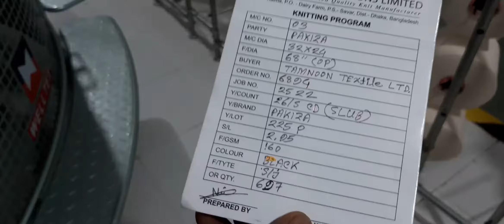how to Circular knitting machine works| Knitting Process (02)| Different parts of circular knitting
The Basics of a Circular Knitting Machine
Circular knitting is when you create something that has a circular pattern without leaving a seam behind. Some of the most common articles of clothing that use this type of knitting are socks and mittens.

There are a few techniques that you can use to speed up the creative process of knitting, but a circular knitting machine can be a great option.
When you use one of these machines, the yarn will be weaved around the rim of the machine.
This is called the needle bar, and it will move back and forth as another bar pressed down on the needles to release the yarn and create a stitch. Since some machines have more than 200 needles, it speeds the process, especially when you are attempting to knit more complex patterns and use multiple colors in your creation.
Typically, a knitting machine such as this will be used as a way to produce a lot of items in a relatively small amount of time.
If you have a business that manufactures knit clothing, you will benefit greatly from this type of machine because it will cut your production time in half. In fact, you are likely to nearly quadruple your production rate, so if you are backed up on orders, this is a great way to catch up and be able to accommodate more customers.
When you use one of these machines, you will find that the knitting principles of this circular design are very similar to that of a flatbed machine. The main difference is that you can keep going with a circular machine because there is not going to be a start and a stop point because you are knitting without seams.

Parts of Circular Knitting Machines
To ensure that this machine functions as it should, it is important to know a little bit about the different parts. With a lot of use, machine parts can wear, and when you have a little bit of knowledge about the machine, you can sometimes pinpoint the part that needs to be replaced. Parts of a circular knitting machine that you should be aware of include:
Needles
Of course, one of the main parts of this machine that you are going to need to consider is the needles. Without working needles, you will not be able to knit.
There is also a needle detector on the machine that shows you whether or not there are flaws on the current needles that are being used. I prefer to use Germany Groz Beckert needles, but use whatever feels best for you needs.
Basically, there are three types of needles that you can choose between.
The latch needle is designed with a simple small hook and latch that work together to move the yarn where it needs to be.
The second type of needle is called a spring bearded needle, and it is designed with a much larger hook and a small spring surface that will bounce the yarn into place.
The third type of needle that you may use with this machine is a compound needle.
This type of needle has a smaller hook and a tongue that moves up and down to secure and release the yarn.
Positive Feeders
The positive feeders, which is also known as the MPF, is designed to give positive feed to the machine at the speed that it needs it. With a positive feeder, the yarn is fed through using loops that maintain a specific speed so that the knitting is consistent. There are also negative feeders that function using tension that are used on some machines.
Cylinder
This is basically the round part of the machine where the needle track is situated. You will need to make sure that this part is properly aligned so that your garments turn out the way that you want them to. The size of the cylinder will vary in size based upon the size of the actual machine that you are using.
Sinker
The sinker is the part of the machine that coordinates with the needle to create a stitch. The sinker pulls down the loop and holds it in place while the needle pushes the yarn into the loop. The sinkers are also designed to support the fabric once it is stitched so that it does not pull too much on the yarn.
Cams
Cams are a part of the circular knitting machine that moves the needles into position when a stitch is about to be created.
There are two types of cams that you may find in the machine.
The first is a needle cam that is designed to help the needle move. These cams are stationary, but the needles will move around their position. Sinker cams are the second option, and these cams are designed to help the sinkers move. These cams can vary in size based on the type of sinker the machine has.